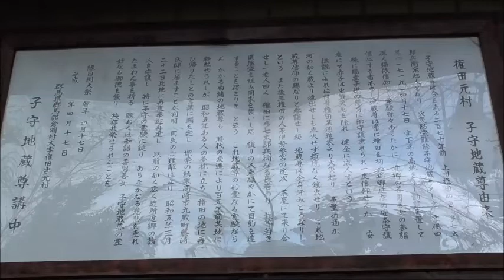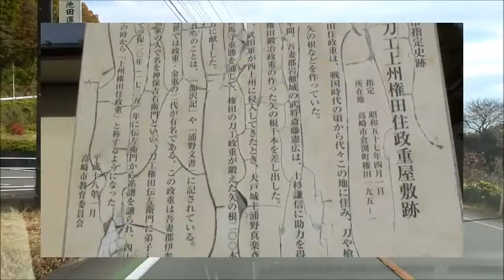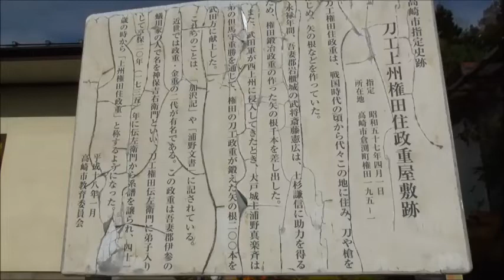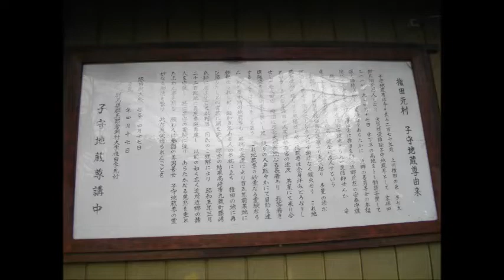子守地蔵尊と刀工・上州・権田住政重（ごんだじゅうまさしげ）屋敷跡・・後者は、市の史跡・・高崎市倉渕町/群馬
6区公民館近くです。権田地区です。